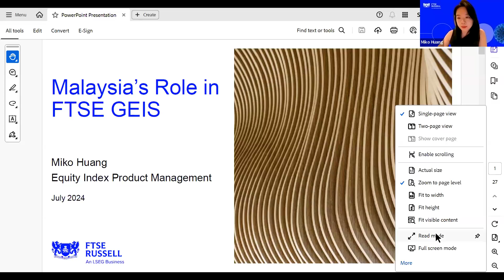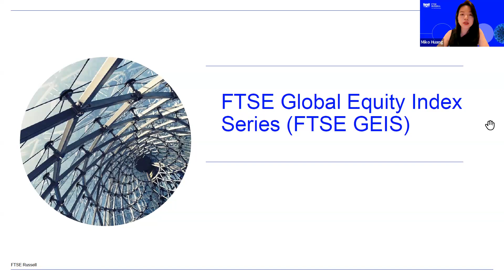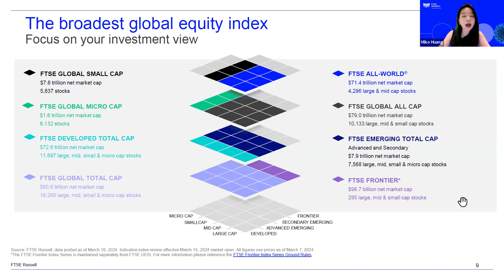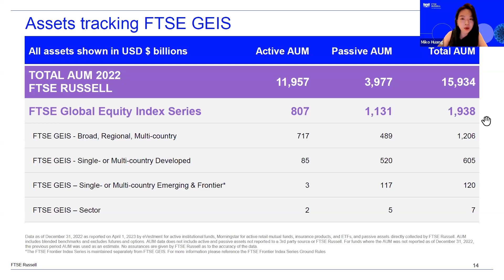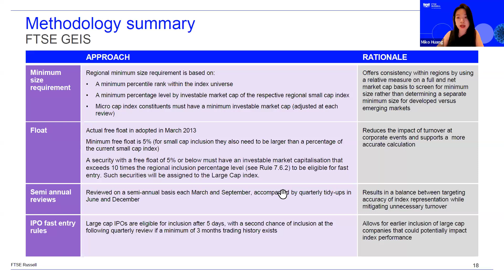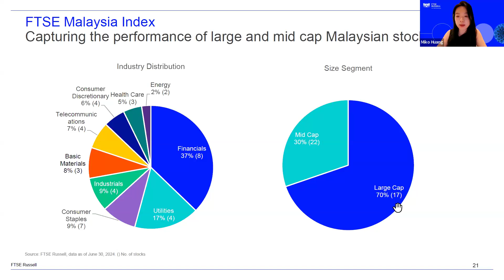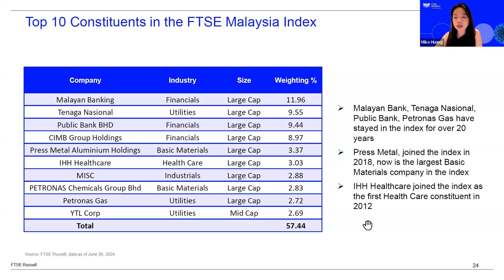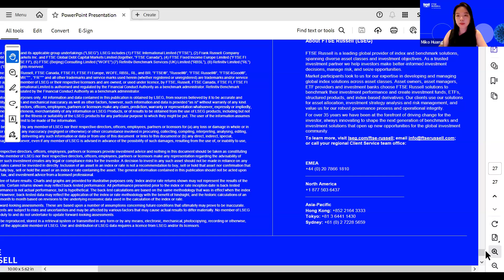Bursa PLCs IR Series 11/2024: Malaysia and its Role in FTSE Global Equity Index Series (FTSE GEIS)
This is an insightful webinar on " Malaysia and its Role in FTSE Global Equity Index Series (FTSE GEIS)" featuring Miko Huang, Manager, Equity Index Product Management, FTSE Russell.

As an advanced emerging market in the FTSE Global Equity Index Series (FTSE GEIS), Malaysia plays a unique role in the GEIS, emerging markets, and ASEAN, covering large, mid, small, and micro-cap Malaysian securities. Globally, 1.9 trillion USD of assets are benchmarked to FTSE GEIS, and 1.3 trillion USD of passive assets are tracking FTSE GEIS.

In this webinar, Miko deconstructs Malaysia’s role in the FTSE GEIS, emerging markets and ASEAN.

Based in Hong Kong, Miko Huang is part of the APAC Equity Index Product Management team at FTSE Russell, an LSEG business; she is responsible for equity index product strategy and development, with a particular focus on Russell US Indexes, Infrastructure, Southeast Asian equity indices and target dividend index series.